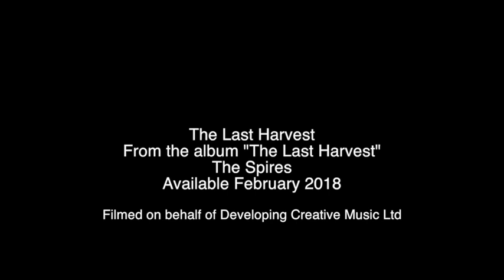Phil Warren of The Spires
Phil talks bass and the recording of the debut album by The Spires